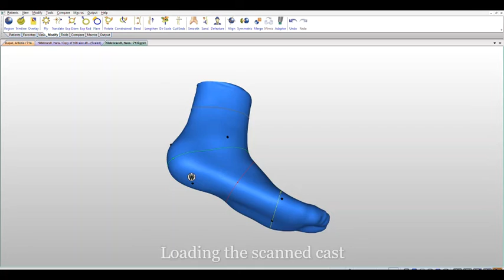Last designing for a diabetic charcot foot